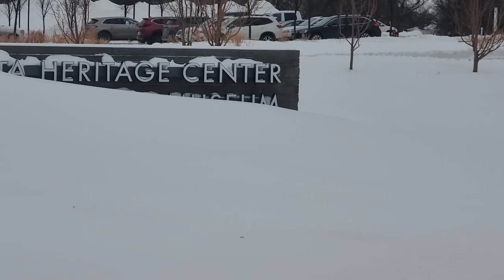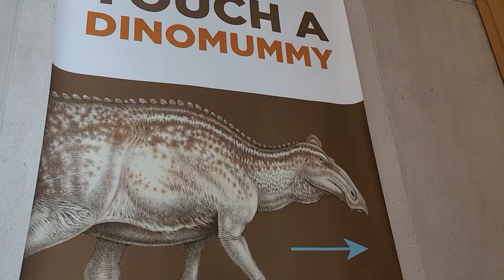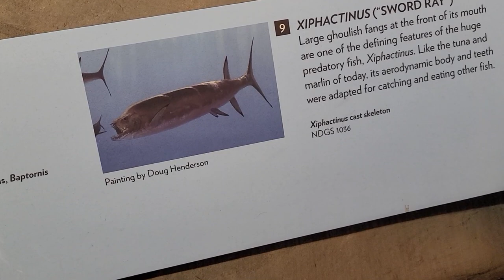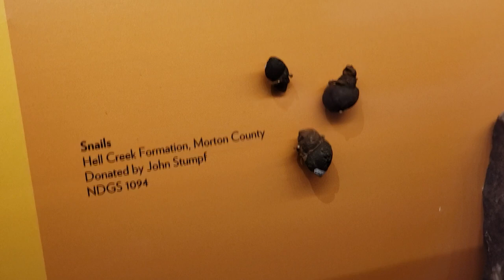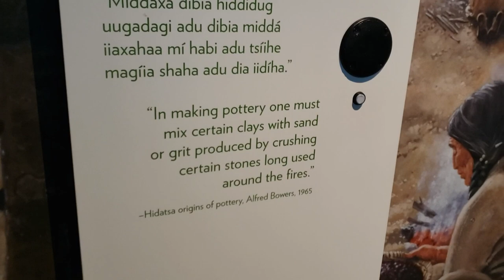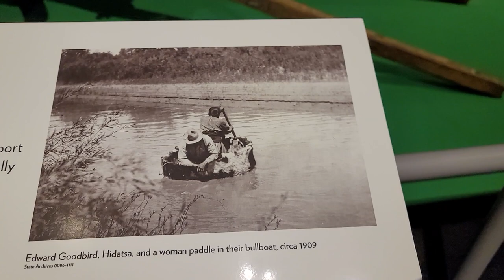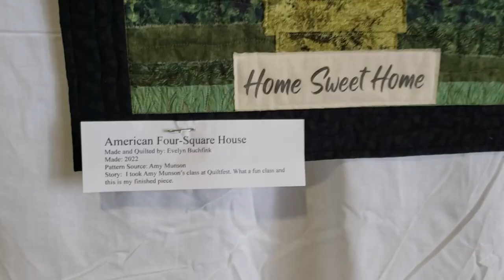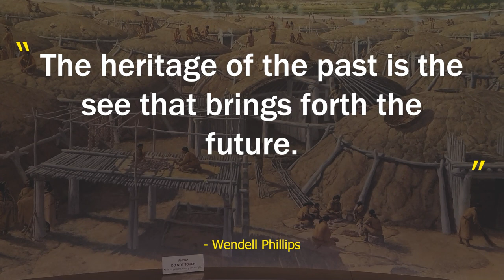A Mummified Dinosaur Found in North Dakota! | North Dakota Heritage & State History Museum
In this vlog post we visit the North Dakota Heritage Center & State Museum in Bismark. So many things blew us away about this free museum. they had a well preserved dinosaur mummy, all kinds of interesting rocks, minerals and fossils. An incredible immersive native american art display, antique cars and more. Enjoy a tour with us.

Frequently asked questions:

1) What kind of van is Opal?

2) When did you start minivanlife?

September 2021